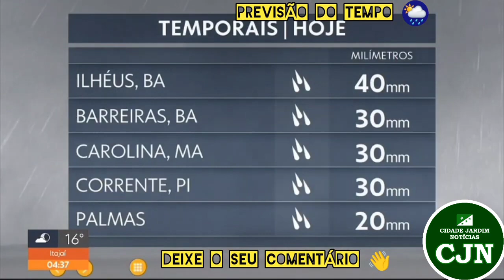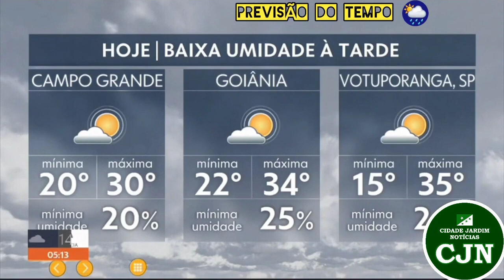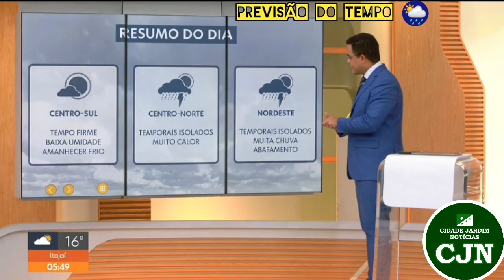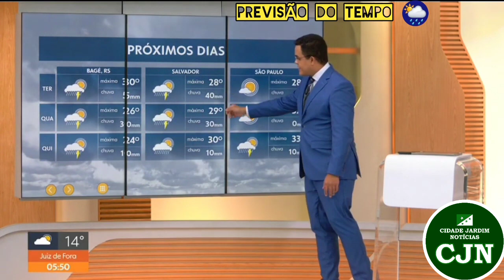Amargosa Previsão do Tempo para essa dia 06 de novembro, entenda o porque dessas chuvas volumosas!